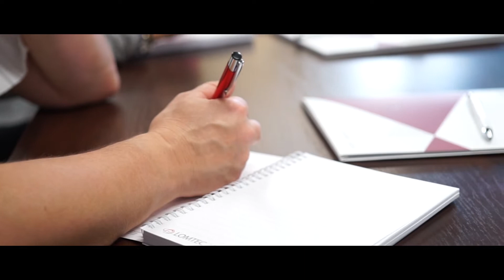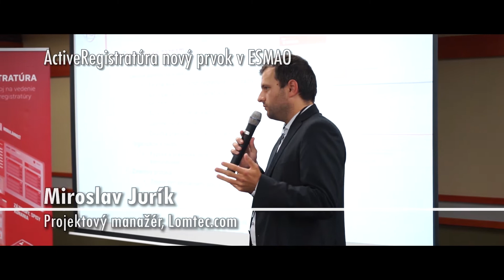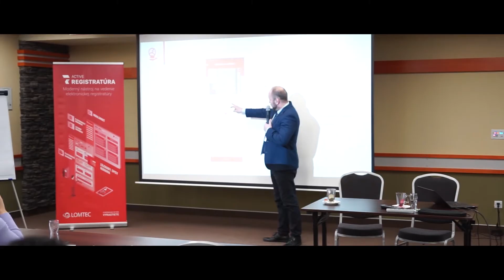Lomtec ESMAO - Konferencia Digitálna samospráva 2019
Konferencia Digitálna samospráva - najnovšie trendy v elektronickej komunikácii samosprávy a občana.